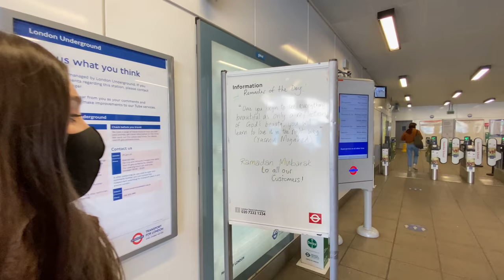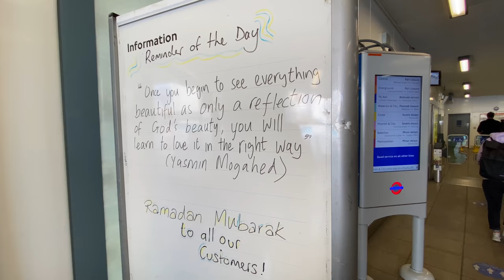[ENG SUB] বিদেশে দেশি ইফতার এর আমেজ | লন্ডনের ইফতার বাজার | London Iftar Vlog | UK Ramadan Life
🌙  আজকে আমরা লন্ডনের বাংলাটাউন থেকে ইফতার সামগ্রী কিনলাম, বেশ কিছু নিজের দেশের মানুষের সাথে দেখা করলাম, তারপর বাসায় এসে ইফতার করলাম। অনেকেই অনুরোধ করেছিলেন একটা ইফতার ভ্লগ বানাতে, আশাকরি আপনাদের ভালো লাগবে। ☪️

 🌙  Ramadan, the holy month where Muslims all over the world fast, the question that everyone is asking is: 'Where will you get your Iftar from?' Our answer: London's Bangla Town! ☪️

🚩 আমাদের ঠিকানা (পিও বক্স) হলো:
SHEHWAR & MARIA
LONDON
WC1N 3AX
UNITED KINGDOM

SHEHWAR & MARIA
LONDON
WC1N 3AX
UNITED KINGDOM